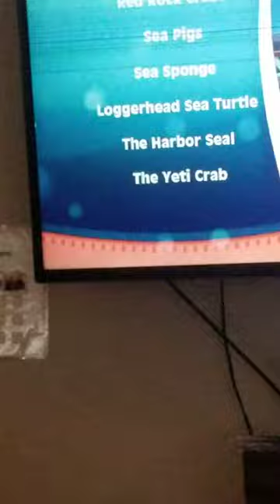Octonauts Creature Report Hammerhead Shark